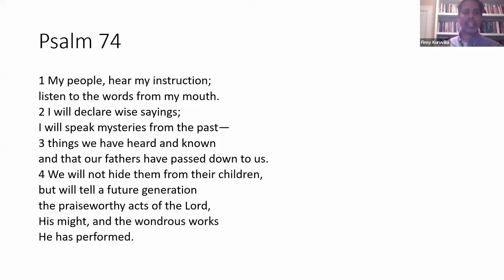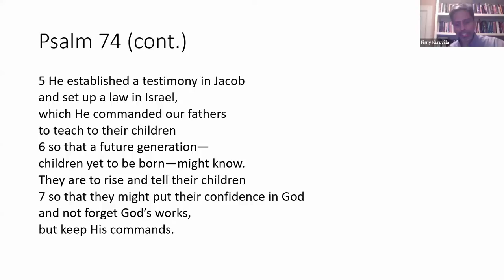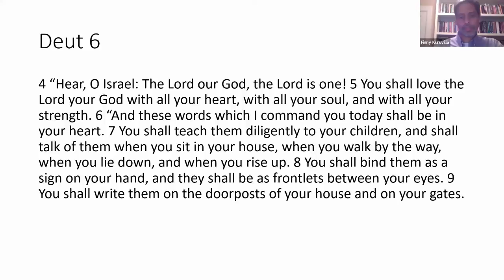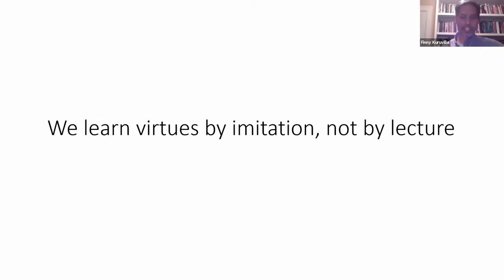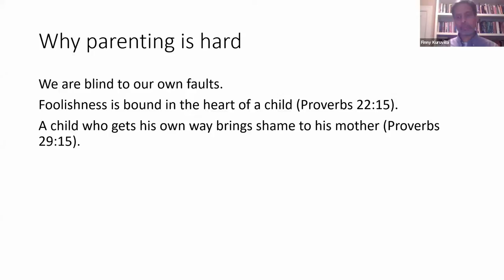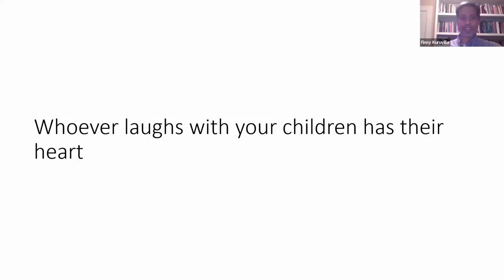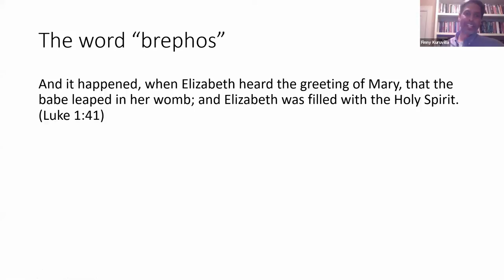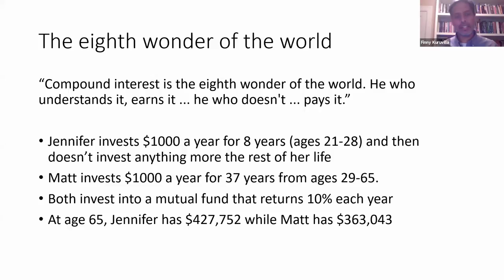To Succeed as a Parent: Be Diligent, Not Busy - Finny Kuruvilla - 5/27/20